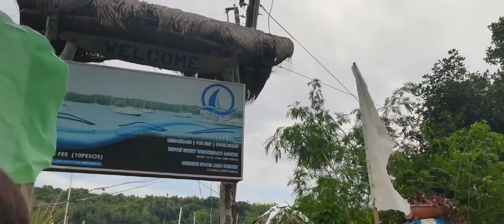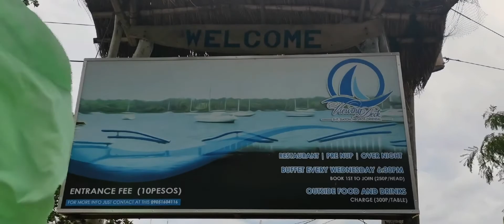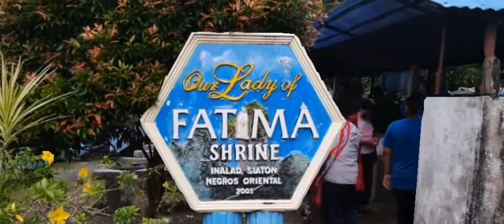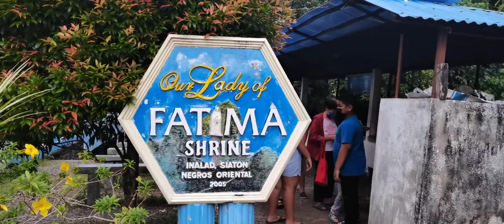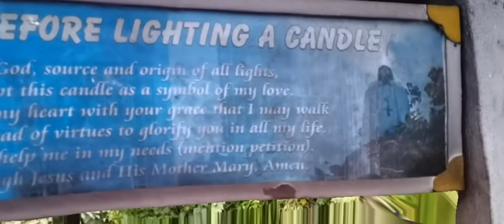PANA-ON VIEW SIATON NEGROS ORIENTAL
ang ganda dito guy's over looking ang dagat at mga bundok, pwede rin maligo sa nakapalinaw na dagat love nature.